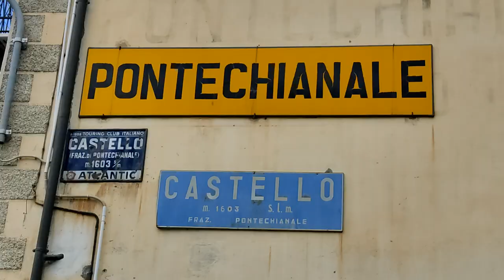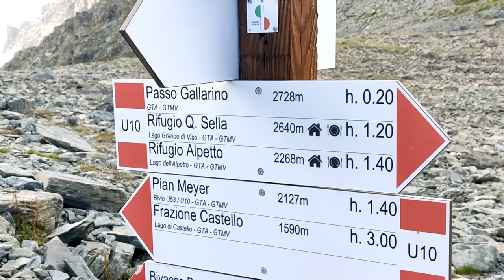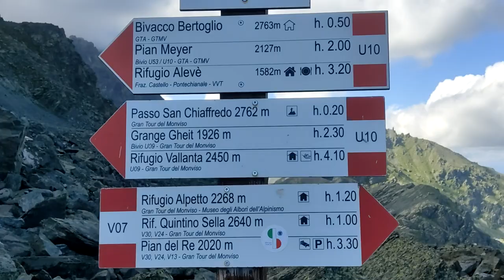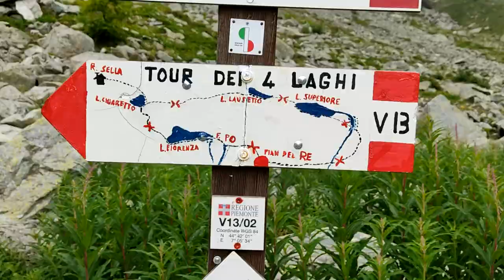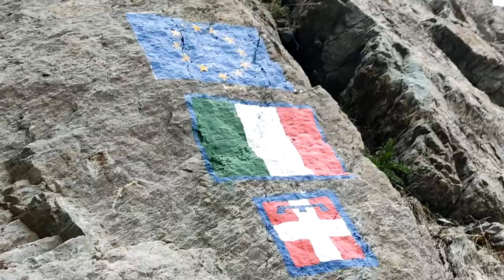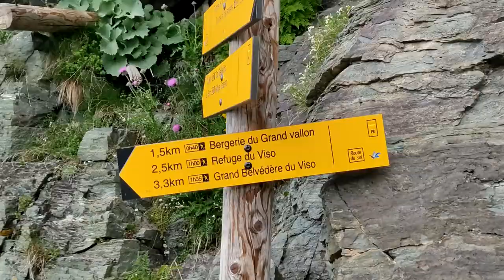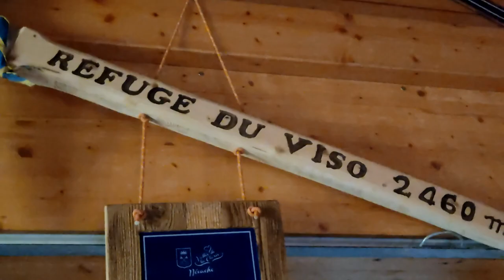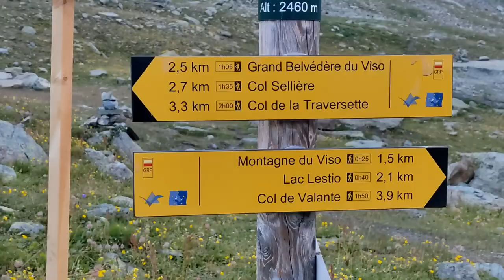Mi sono PENTITO di aver fatto il Giro del Monviso...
Il Giro del Monviso è un trekking di 35 km attorno alla montagna più alta delle Alpi Cozie.
Lo percorreremo in tenda partendo da Castello, frazione di Pontechianale.
Riusciremo a completare il giro in meno di 48 ore? Il meteo sarà a nostro favore?
Io e Stefano vi porteremo in questo viaggio selvaggio e non privo di difficoltà, cosa aspettate?

Vorresti partecipare alle nostre avventure?
Seguici e contattaci su Instagram: @compagniadaltaquota

Fai parte di una realtà piemontese (e non) che abbia a che fare col mondo della montagna?
Vorresti che raccontassi la TUA storia?
Scrivimi su Instagram a: @davide.borgia